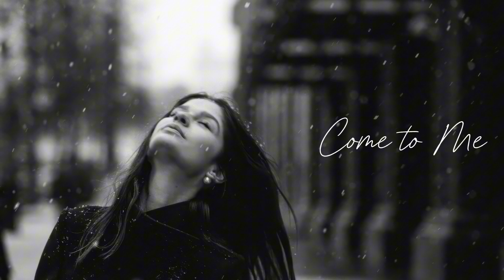Yıldırım Erşahin - Come to Me (Original Mix)